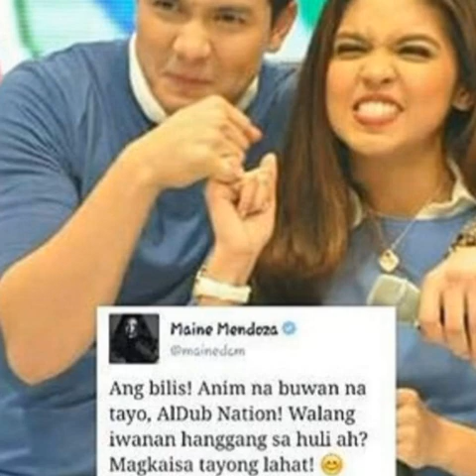RESIBO at EBEDENSYA na sina Maine Mendoza at Alden Richards pa rin ang Gusto nina JOWAPAO keysa kay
RESIBO at EBEDENSYA na sina Maine Mendoza at Alden Richards pa rin ang Gusto nina JOWAPAO keysa kay Arjo